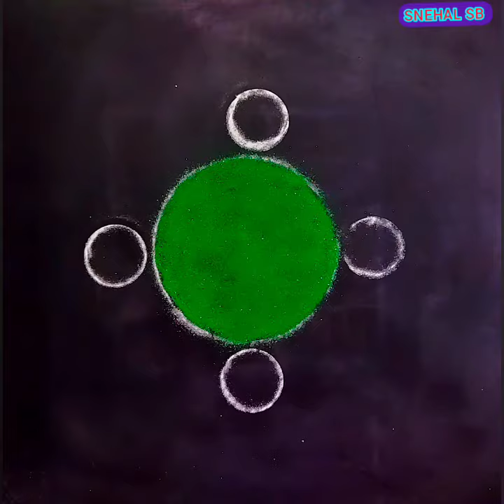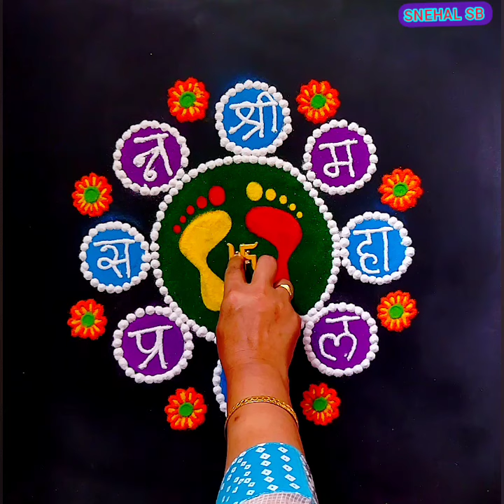मार्गशीर्ष पहिला गुरुवार श्री महालक्ष्मी प्रसन्न सोपी व सुंदर रांगोळी | Margashirsh Spacial Rangoli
hii
please comment on this rangoli video
About Us:-
We always try to make easy and unique rangolis for every occasion. And also Daily small and easy rangolis.

about this rangoli:-
this rangoli is Margshirsh mas special rangoli design
this is useful for beginners
rangoli designs are very easy and simple

it's colourful Rangoli designs